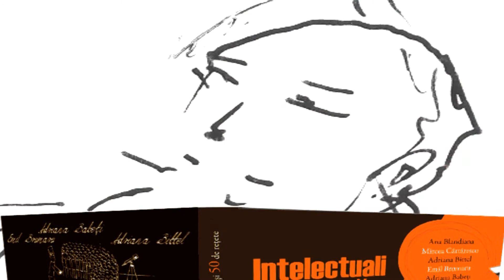Intelectuali la cratita - booktrailer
Ambrozia şi nectarul sunt felurile principale la mesele zeilor. Mana care cade din cer salvează un popor de la pieire. La un banchet se face apologia dragostei. Din cinci pâini şi doi peşti se pot ospăta mii de oameni. La o cină de taină începe o nouă istorie a lumii. Elixire de tot felul, băute din cupe de argint sau de cristal, înflăcărează imaginaţia omului, nevoit să-şi poarte prin viaţă neputinţele şi dorinţele neîmplinite. Mirosul de om stârneşte pofta de mâncare a balaurilor. Canibalii, în schimb, îşi mănâncă victimele nu de foame, se spune, ci ca să le preia puterea. Pantagruel bea, în leagăn, laptele a patru mii şase sute de vaci, de câte trei ori pe zi. În poveşti, masa se aşterne singură, cu toate bunătăţile pe ea, şi se strânge singură, la o formulă magică. Cu un bob de mazăre se poate descoperi adevărata identitate a unei femei. Dintr-un bob de piper se pot naşte copii. Dintr-o mică prăjitură înmuiată în ceai se naşte timpul pierdut. Basmele, poemele epice şi marile romane ale lumii descriu foametea cumplită sau râuri de lapte şi miere, izvoare de rachiu, dealuri de caş, brânză şi slănină, munţi de stafide şi smochine, garduri împletite din cârnăciori, covrigi atârnaţi de crengile copacilor, pofte, desfătări şi seducţii culinare de tot felul. Mâncarea cu ritualul ei, cu secretele, necazurile şi nazurile ei a făcut mereu punţi între imaginaţia scriitorilor şi pofta cititorilor.